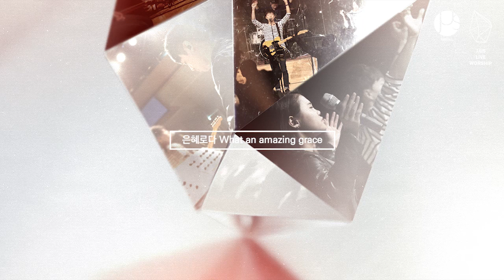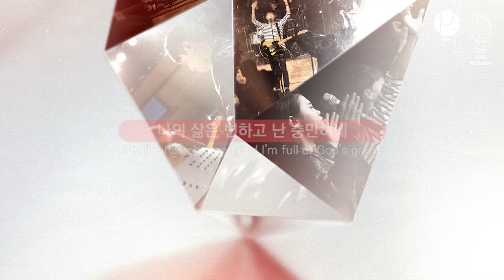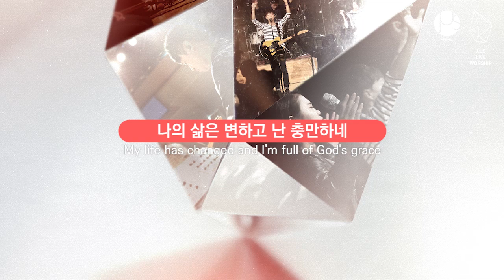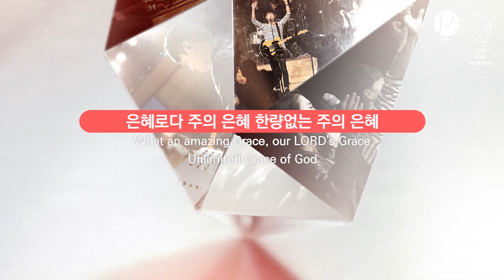은혜로다 What An Amazing Grace | 제이어스 J-US | Official Lyric Video [The Beginning]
제이어스 J-US Live Worship [The Beginning] 은혜로다 (What An Amazing Grace) - Official Lyric Video

[The Beginning] 은혜로다 What An Amazing Grace | 제이어스 J-US | Official Lyric Video
verse 1)
시작됐네 우리 주님의 능력이
나의 삶을 다스리고 새롭게 하네
자유하네 죄와 사망으로부터
나의 삶은 변하고 난 충만하네

chorus)
은혜로다 주의 은혜 한량없는 주의 은혜
은혜로다 주의 은혜 변함없는 신실하신 주의 은혜

■ J-US Live Worship Album : [The Beginning] 앨범소개

제이어스 미니스트리는 예배, 제자훈련, 문화사역 단체로,
매월 넷째 주 토요일마다 정기예배를 개최하고 있다.
정기예배 찬양의 은혜와 감동을 고스란히 담은
첫 번째 라이브 워십 ‘The Beginning’이 발매되었다.
제이어스의 라이브 워십 앨범 ‘The Beginning’의 타이틀곡은
역대하 7장 14절 말씀처럼 회복을 약속하는 ‘나의 백성이(이 땅 고치소서)’이다.
그 외에도 제이어스가 편곡한 ‘하늘 위에 주님밖에’, ‘Once again’ 등을 비롯하여
자작곡 ‘나의 왕, 나의 주’, ‘시편 139편’, ‘높이 계신 주께’까지 총 15곡이 앨범에 수록되었다.

J-US Live Worship Album : [The Beginning] Digital Album Released : 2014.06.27